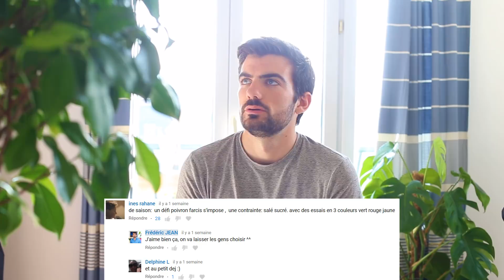Jeudi Crash Test : Poivrons farcis en salé et sucré !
Comme pour la dernière fois, j'attends vos idées en commentaires pour la prochaine vidéo : "aliment + type de plat + contrainte".

Il y avait aussi de bonnes idées d'autres commentaires de la dernière vidéo, je ne sais pas trop, point de vue équité, ce qui est le plus juste à faire (reprendre de "vieux" commentaires ou repartir à zéro ici)...

Bref, j'espère que ça vous plaira et que vous serez assez indulgents pour que je continue cette série qui peut être assez drôle ^^